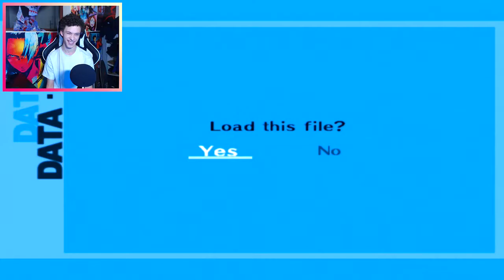"YUKARI IN THE SHOWER??" | Let's Play Persona 3 FES [HARD] | 35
Social Media + MORE below! LIKE!
|| Important Links! ||
|| Ongoing Projects! ||